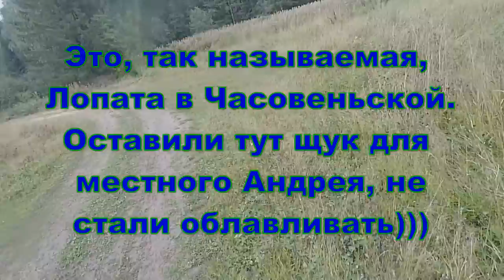Утро 7.09.2022. У моста. Немного суеты перед рыбалкой.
Проснулись, а Андрея нет! Убежал сосед, не стал нас ждать, а мы любим поспать. Позавтракали и помчались ... Двое отогнали каракат в Подволочье и вернулись к мосту. Ещё двое перетащили лодки из схрона к месту отправки за щуками. С моста Андрей успел поймать на удочку немного плотвы. Погода пасмурная с прояснениями, но иногда и льёт с неба. Всё! Собрали волю в кулаки и. Продолжение следует!